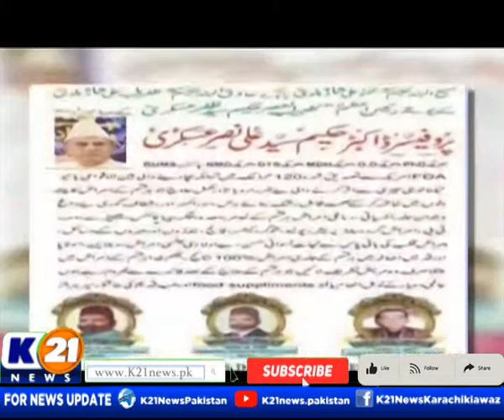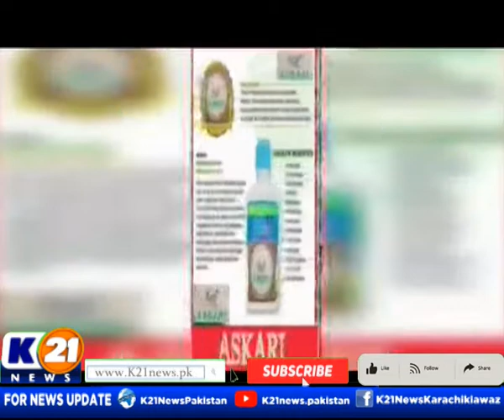WEEKEND SHINE WITH AINY SHAH | 28-Aug-2022 | Sunday | Part 2 K21 News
Weekend Shine with Ainy Shah | 28-Aug-2022 |

The following shows are aired:

1- Good Morning Karachi with Muhammad Yasir

2- Bakhabar Karachi

3- Cheekh Utha Karachi.

4- News Line with Rida Saifee

5- Street Time

6- Chef K21 Chef Asad

7- Karachi Ki Awaz Ainy Shah

8- Inside Pakistan with Muhammad Zafeer

9- Karachi Today with Bilal Khan

10- Food Mentary with Ali Hussain

11- Weekend Shine with Aniy Shah

12- Karachi Walay

13- Secret Of Success with Dr. Farah & Emaduddin

14- Krazy 4 (Funny Prank Show)

15- Karachi Mentary

16- Raja Online With Hanif Raja

17- Market or masail